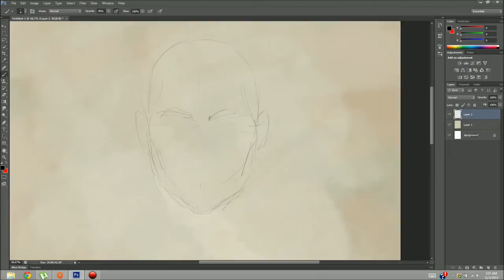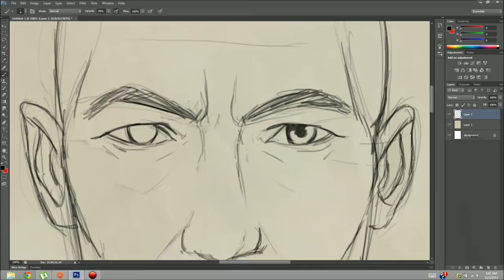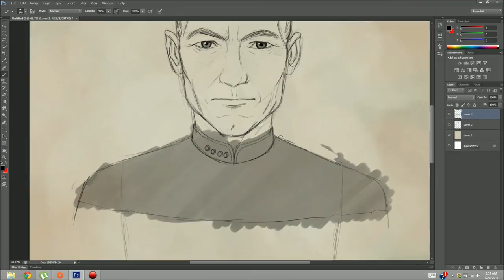Patrick Stewart as Jean-Luc Picard - Speed Sketch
Well, this took me about 30 mins in reality, so it really was a "speed sketch".

Yes, Star Trek. Yes, I'm a giant nerd. Oh well.